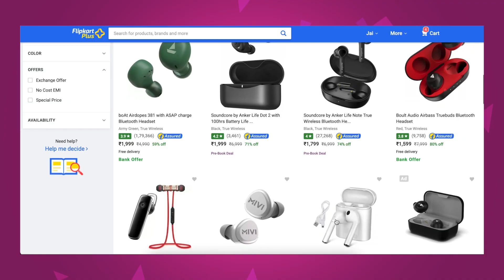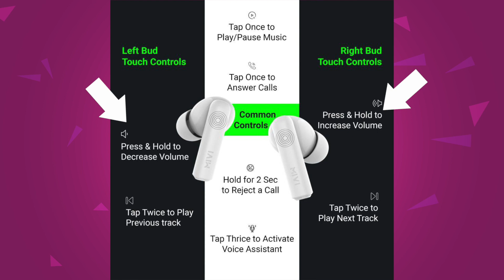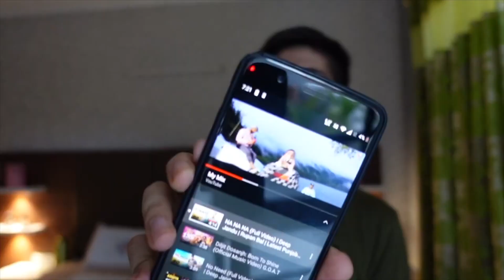Mivi DuoPods F30 vs A25 Full Review | Unboxing & Giveaway 🎁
Mivi Duopods F30 vs A25 Which is best tws under 1000 rs. Full Comparison is here. Audio Sound Quality , Battery , feature , bass , Mic quality for calling price etc .
Mivi Duopods A25
Follow on INSTAGRAM -   @tech_iela click 👇🏼

GEAR USED
○ Green Screen